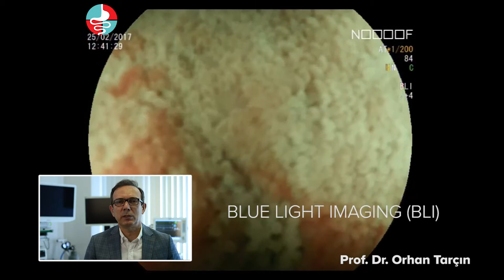Gerçek İleri düzey endoskopi: İnce bağırsağın son kısmının gözlenmesi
Zoom özellikli,  yani en az 100 kat büyütebilen ve ışıkla boyama yapabilen endoskopik sistemler ileri düzey endoskoplar olarak adlandırılırlar. Bu sistemlerle görüntülemede mikromimari ve mikro-damarsal yapılar çok iyi bir şekilde görüntülenir ve erken tanı konabilir. Bu şekilde Crohn hastalığının çok erken safhada daha villiuslarda kayıp ve mikro ülserasyon varken yakalayabilmek mümkündür.